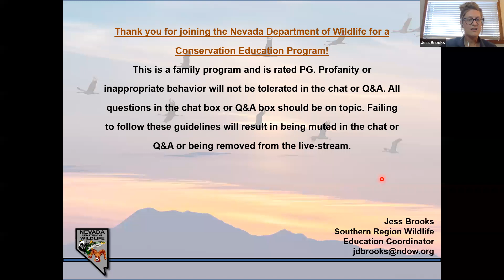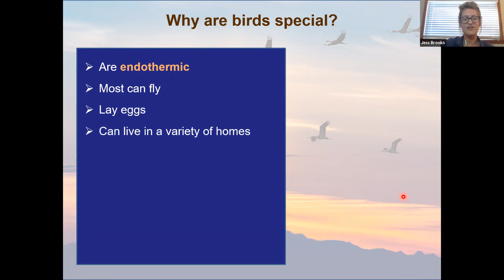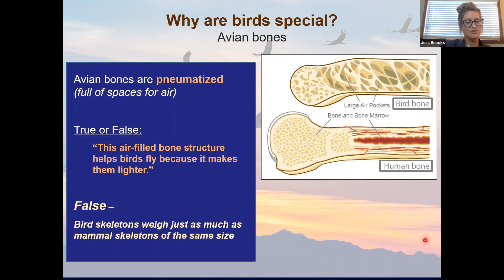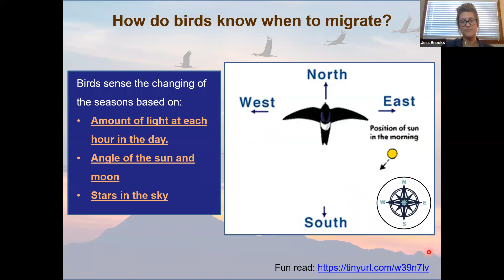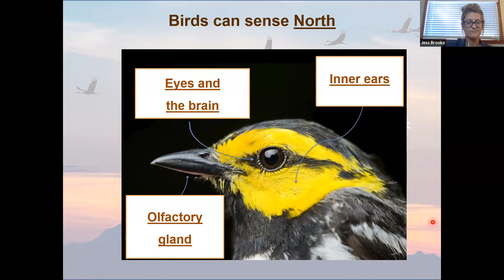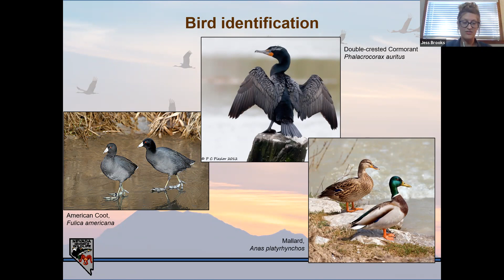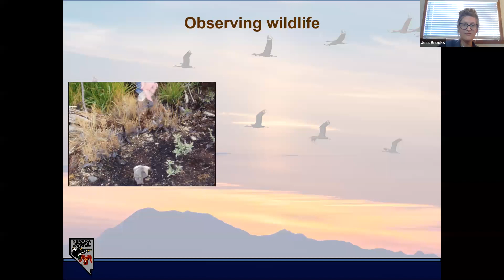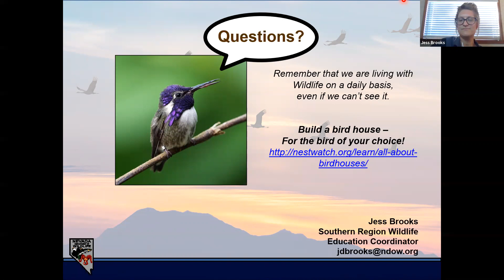Birds and Migration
Why do birds migrate? When is migration season? What are they looking for when they decide to rest during migration? Join us to find the answers to these questions and more!